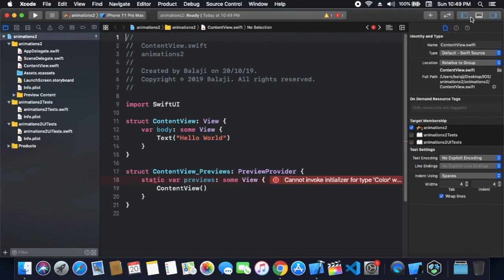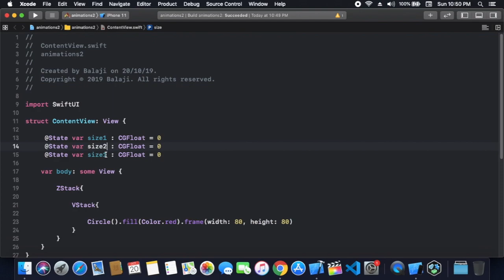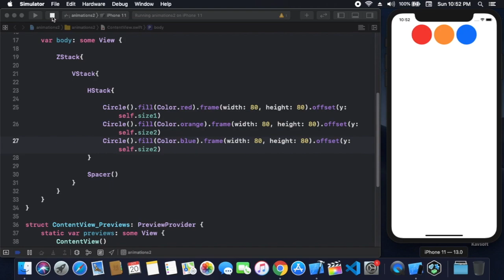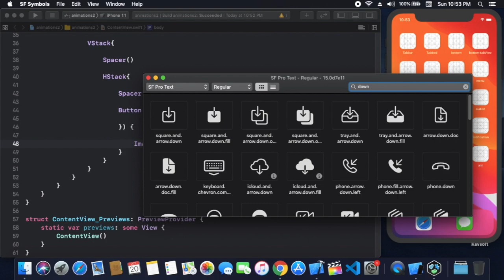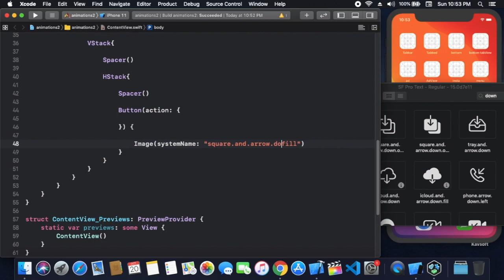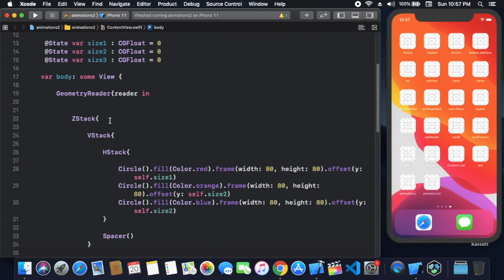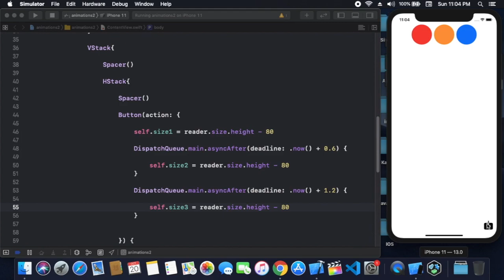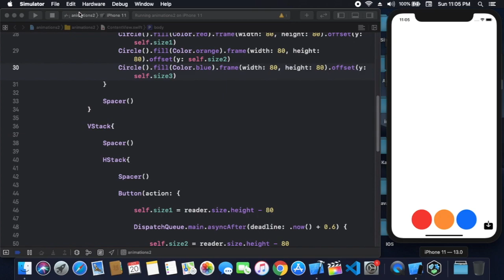Custom Animations In SwiftUI - Animations In SwiftUI - Cool Animations In SwiftUI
In this video i'm going to show how to use custom animations in SwiftUI

My macOS Version is 10.14.6 Mojave

For More